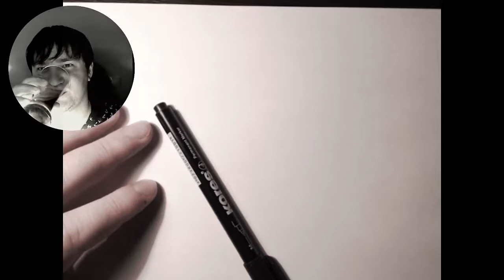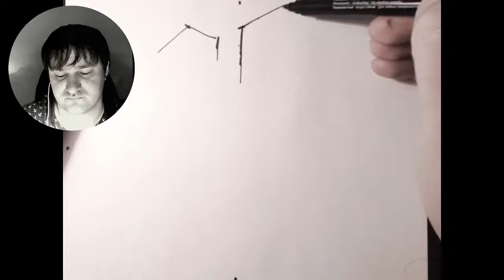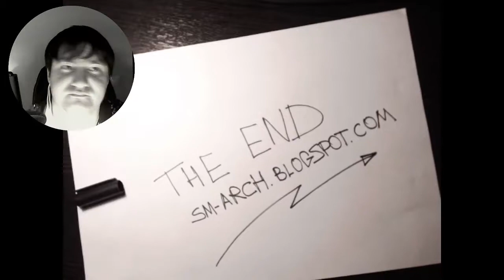Копия видео "Architecture sketching"